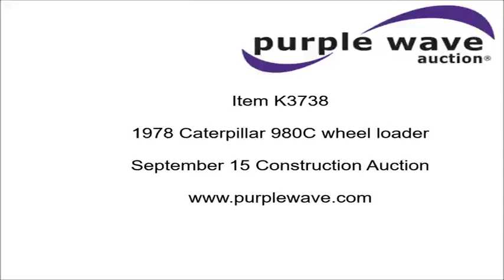1978 Caterpillar 980C wheel loader for sale | no-reserve Internet auction September 15, 2016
1978 Caterpillar 980C wheel loader
1,662 hours on meter
Caterpillar 3406 six cylinder turbo diesel engine
Serial 72V14089
Powershift transmission
4F-4R gears
EROPS
Heat
Suspension seat
Two-lever bucket controls
132"W general purpose bucket
Bolt-on cutting edge
29.5R25 tires
Brake line leaks
Serial 63X700

Location
Wade Quarries

Item location address: This item is located near Lacygne, KS

It's located in Lacygne, KS, and we're selling it to the highest bidder regardless of price.